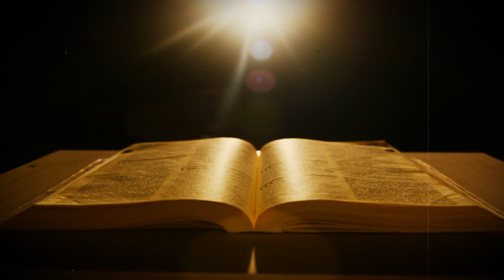Consagração a Nossa Senhora Aparecida - 24.05.24